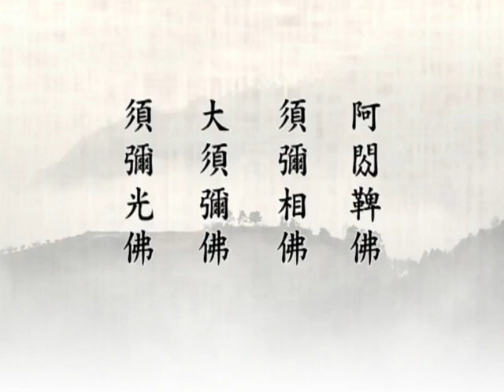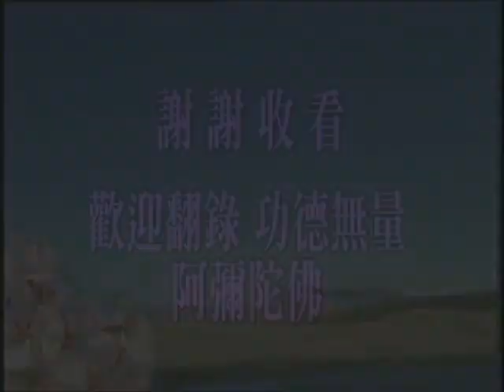集中峰三時繫念法事全集 20-015-0033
中峰三時繫念法事全集  全58集